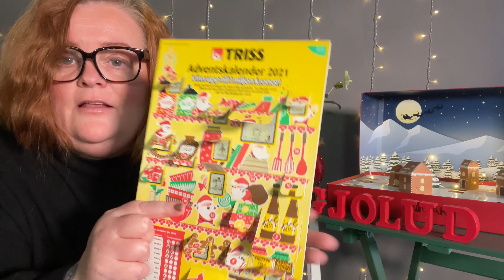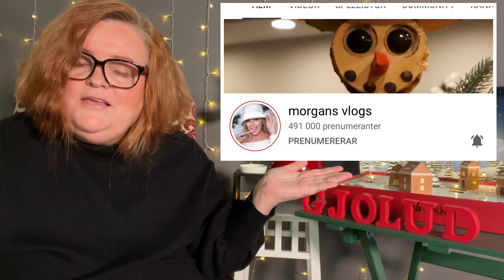Julkalender Lucka 17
Julkalender 2021 Lucka 17